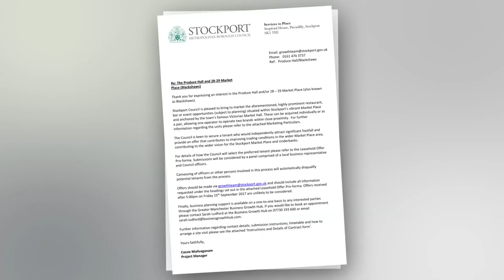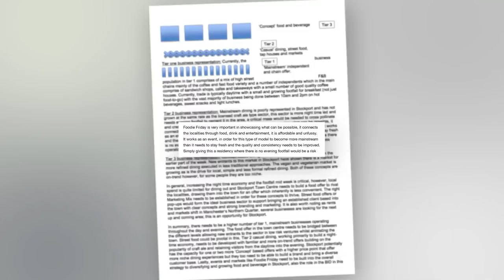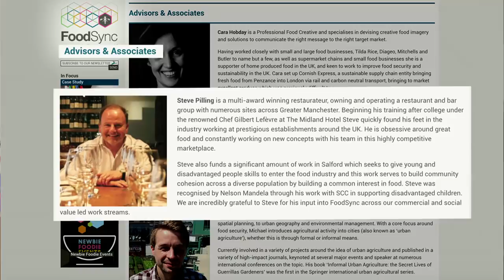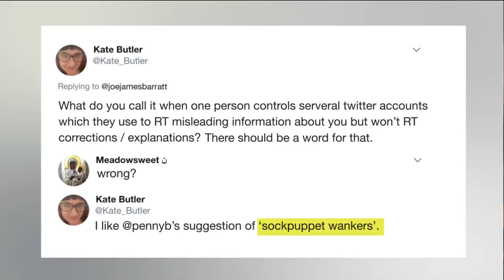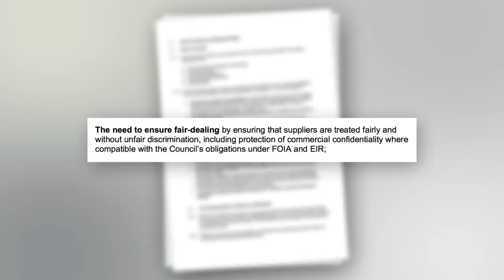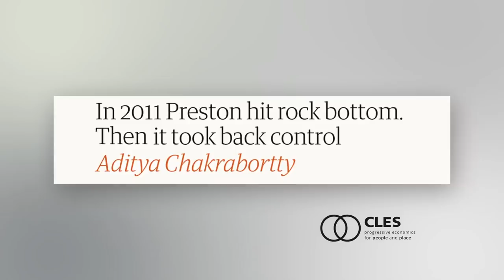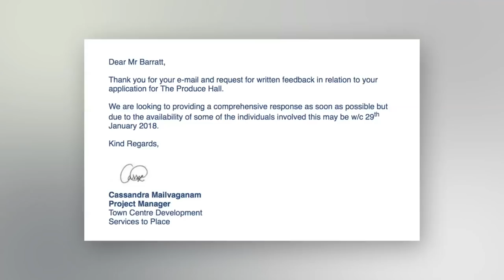Stockport Council: Reveal the deal with Steve Pilling for The Produce Hall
Support our petition to reveal the deal between Stockport Council and Steve Pilling for The Produce Hall to end any confusion and ambiguity over this deal once and for all.